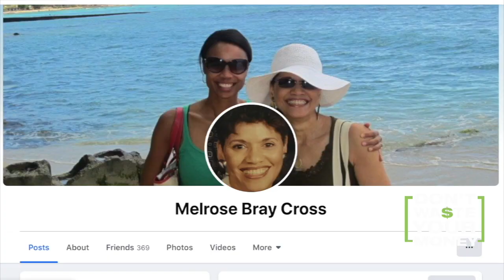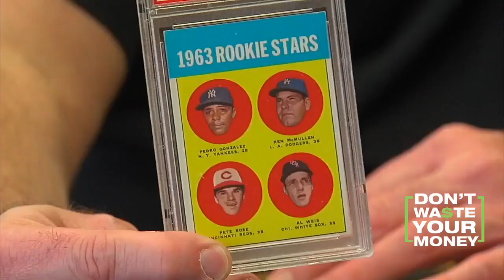Rising toy and baseball card values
During this year when it seems everything is going up in price, values of collectibles like old toys and baseball cards are up too.  Have you checked your closets?